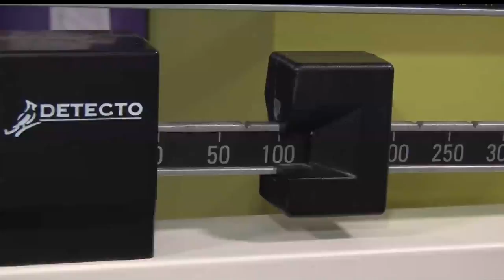New Year And New Body Equals New Resolution